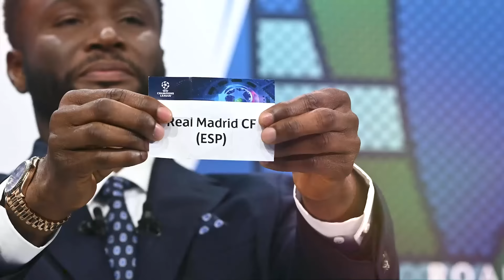KẾT QUẢ BỐC THĂM TỨ KẾT C1: QUÁ NHIỀU DUYÊN NỢ, QUÁ HẤP DẪN!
KẾT QUẢ BỐC THĂM TỨ KẾT C1: REAL TÁI NGỘ MAN CITY, ARSENAL ĐỤNG BAYERN